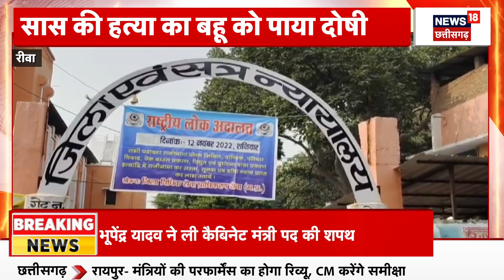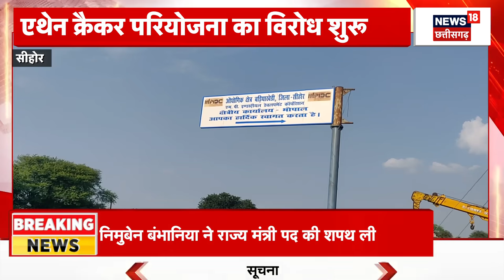Breaking News : Jammu Kashmir में श्रद्धालुओं की बस पर आतंकी हमला, गोलीबारी में 9 लोगों की मौत!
Breaking News : Jammu Kashmir में श्रद्धालुओं की बस पर आतंकवादी हमला, गोलीबारी में 9 लोगों की मौत!